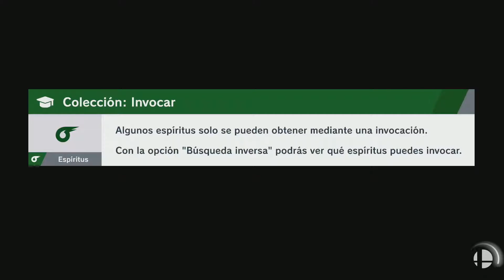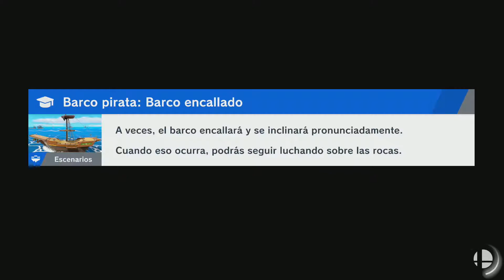Super Smash Bros. Ultimate - Aventura - 551 - Rey de las Sombras